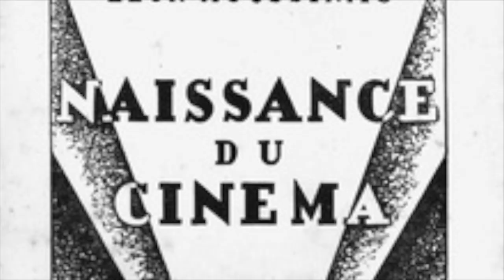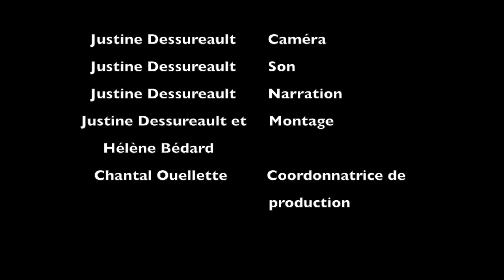la place de la femme au cinéma UQAM